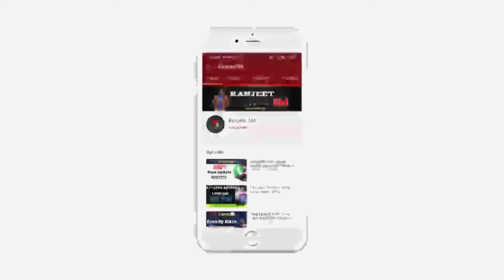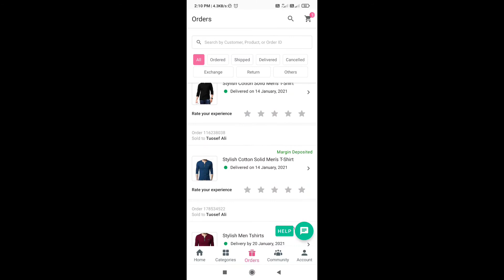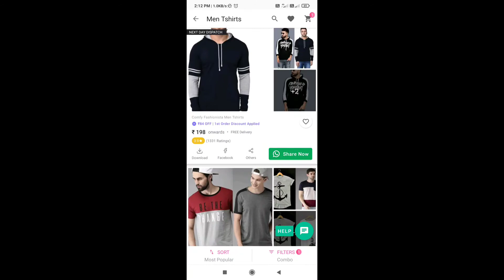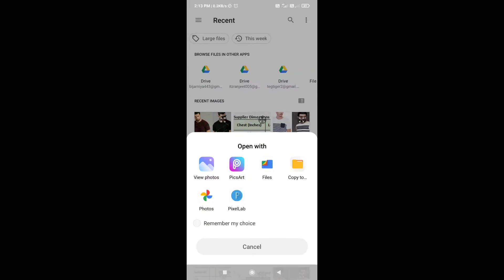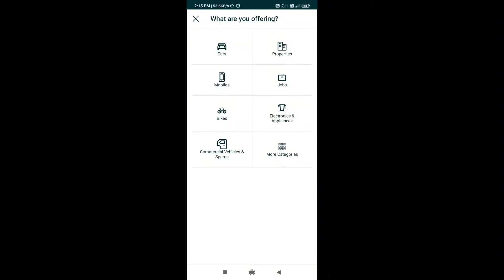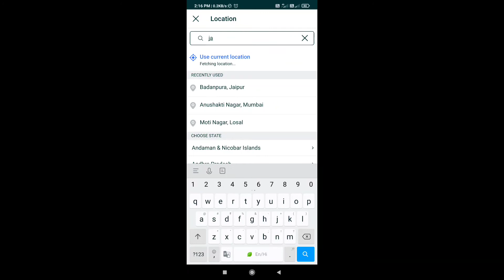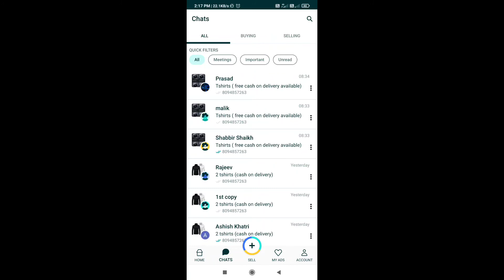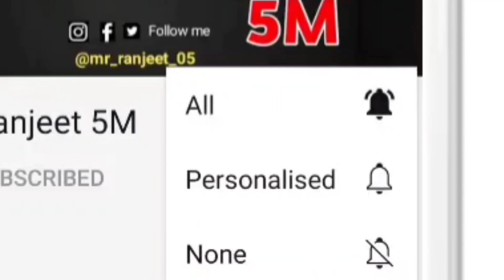How To Get More Odder On Meesho | Meesho Par Jayada Odder Kaise Paye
Hello,
           Friends my self Ranjeet and You Are watching Ranjeet 5M 💖
About This Video:-दरअसल Meesho एक ऑनलाइन रीसेल प्लेटफार्म हैं. जिन्हें हम दूसरे शब्दों में डिजिटल मार्केटिंग करने वाली मोबाइल एप्लीकेशन कह सकते हैं. यह गूगल प्ले स्टोर पर एंड्राइड उपभोक्ताओं के लिए निशुल्क उपलब्ध हैं. आपके दिमाग में एक सवाल आया होगा, कि रिसेलिंग एप्प का क्या मतलब होता हैं.आपकों बताना चाहेगे Meesho App वह ऑनलाइन स्टोर हैं जहाँ भारत की बड़ी बड़ी होलसेल कम्पनी अपने प्रोडक्ट को लिस्ट करती हैं. आप इस एप्लीकेशन में अपना अकाउंट खोलकर आसानी से किसी भी प्रोडक्ट को सोशल मिडिया साइट्स पर सेल कर अच्छा कमिशन कमा सकते हैं.

एक उदहारण के जरिये समझने का प्रयास करते हैं. मान लीजिए आप लेपटोप श्रेणी से कोई अच्छा लेपटोप जिसकी कीमती 10 हजार हैं तथा उस पर आपकों 5 प्रतिशत का कमिशन मिल रहा हैं तो आप अपनी लिंक से किसी ग्रुप में साझा करते हैं और कोई व्यक्ति उस प्रोडक्ट को खरीद लेता हैं तो आप एक शेयर से 10 हजार का 5 प्रतिशत यानी 500 रूपये फोकट में कमा सकते हैं.

How do I contact Meesho customer care?
Is Meesho a trusted company?
Can we sell Meesho products on Amazon?
How do I get a refund from Meesho?